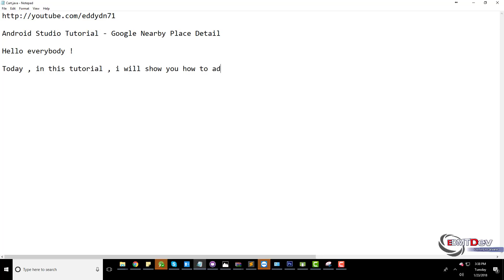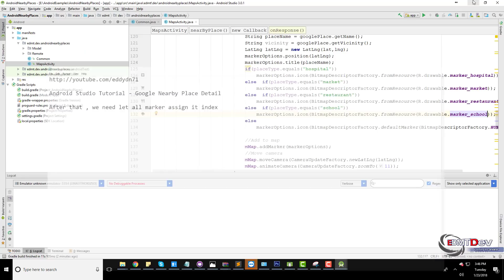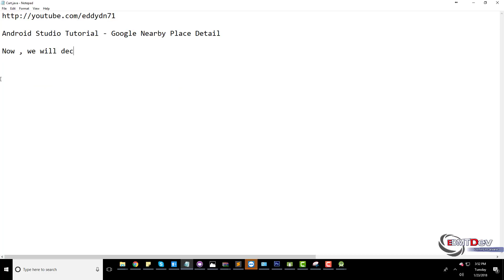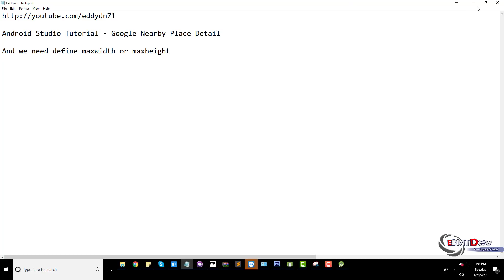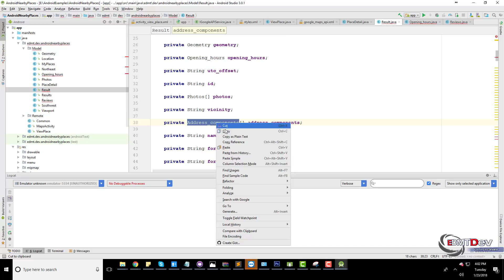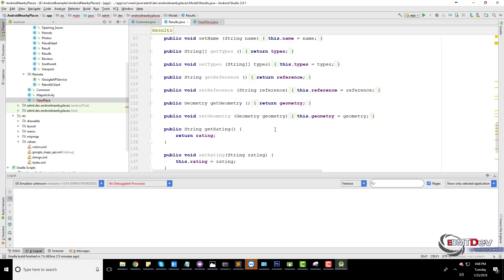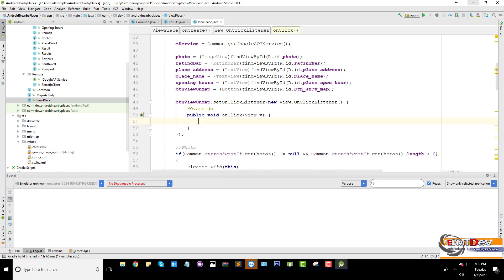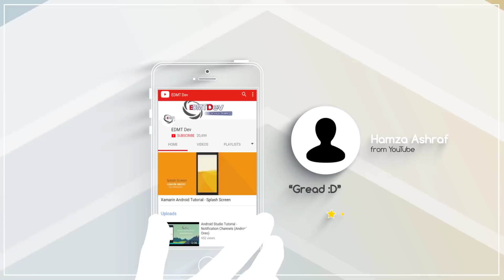Android Development Tutorial - Google Nearby Places part 2 View Detail Place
In this tutorial , i will continue show you how to access to detail information of Place like : Photos , Address,  Rating , Opening Hour , Coordinates...etc and open place on map

android programming,
android development,
android studio tutorial for beginners,
android course,
android training,